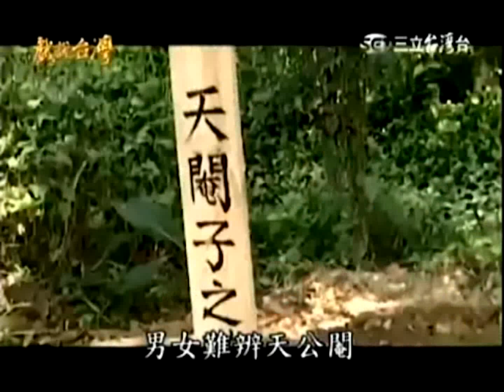經典單元–太監墓片頭修正1.5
修正1080P，修正音量12分貝.增加邊緣加強清晰度50.速度30畫面.靜態雜音1.快速低音通濾波器降1K-60降4K-60.圖形均衡器(10段)1K9.2降1.1.4K9.2降1.1.圖形均衡器(10段)2K1.2升10.8K3.6升10.縮放高度101.縮放寬度134.9.噪音抑制48降10。

00:00:00至00:09:08至00:00:09至01:50:23完整太監墓片頭。

HitPaw Object Remover變成普遍級浮水印直接AI物體移除，不用浮水印程式。

在高雄榔庄與龍泉水庄附近，有一個太監墓…相傳本地曾經出生過一個天閹子，當地人稱他為天生的太監。前清時期，太監李和春曾經囑咐過他從小帶到大的劉督統，一定要等待自己的轉世，於是這個世襲的任務就這樣沿襲下來，一直到第三代劉飄遠身上… 劉飄遠夜觀星象，發現天閹子誕生，遂急急上路找尋天閹子，卻意外發現天閹子已死，然而同時他又遇見了因為孩子死亡而發瘋的招娣，遂抽絲剝繭的找出了招娣發瘋的主因，最後竟赫然發現天閹子並沒有死！ 然而，招娣的姊夫清水，深愛著招娣卻不能說，在招娣發瘋離家之後，與妻子麗華常有口角，最後因麗華發現清水就是強暴招娣的元兇，兩人起衝突，最後導致了殺機。 在飄遠的協助之下，招娣終於恢復正常，然而在他準備與孩子共度平靜生活時，飄遠卻透露自己要帶走天閹子的想法，招娣不能承受，而飄遠因為同情而離開。 五年之後，天閹子長大，但是清水卻始終沒有忘記所謂長生不老的秘密，遂逼天閹子講出秘密，卻意外害死了天閹子。 終於，招娣得知原來害死麗華和自己孩子的兇手，竟然是自己一向尊敬的姊夫，在飄遠的幫忙之下復仇。然而，天閹子真的死了嗎？卻成為了一個永遠不解的謎。

兵家綺.胡鴻達.葉華.嚴偉立.鄭奕.陳文政主角飾演，易淑寬配角飾演，2006年4月17日首播，全5集！

太監墓在陳文政宇宙經典之作，回顧太監墓劇集。